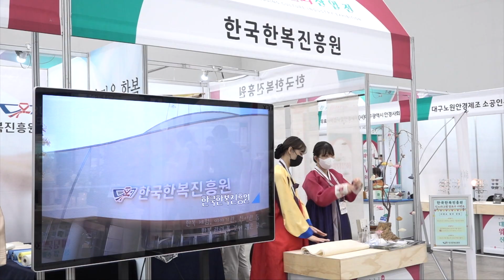[대구시(시장 홍준표)]220722 대한민국 웨딩문화 산업전 개회식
대한민국 웨딩문화 산업전 개회식